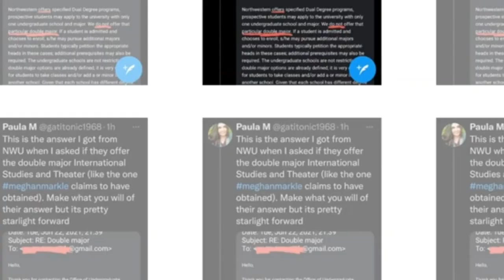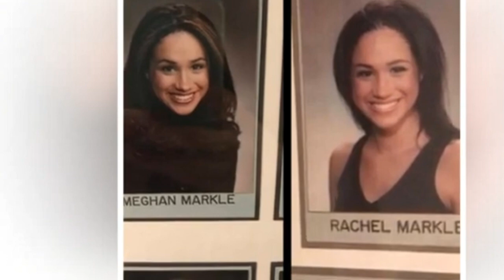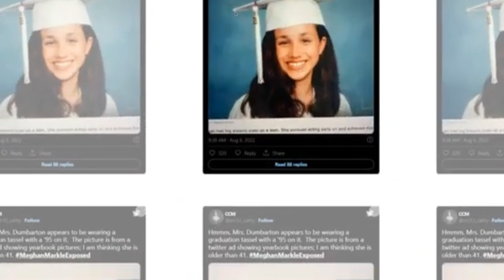Did Meghan Really Graduate Northwestern University Set to Reveal the Truth About Her Academic Crede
The ongoing debate surrounding Meghan Markle's academic background is heating up! Northwestern University is now under pressure to provide definitive proof of her alleged double majors in International Relations and Theater. Did Meghan really graduate as she claims, or are there more questions than answers?